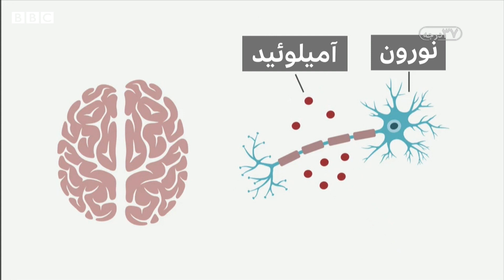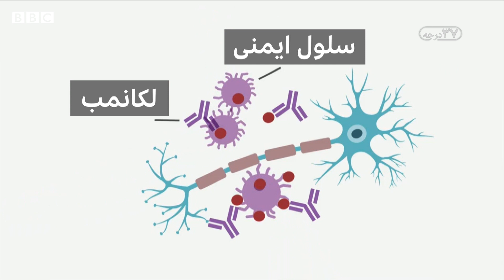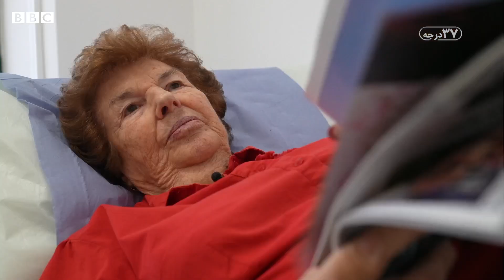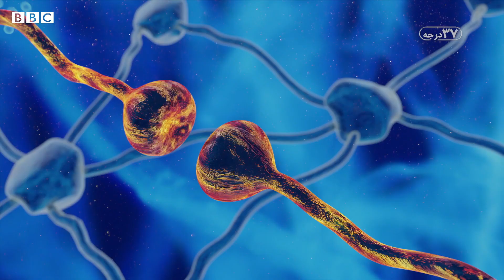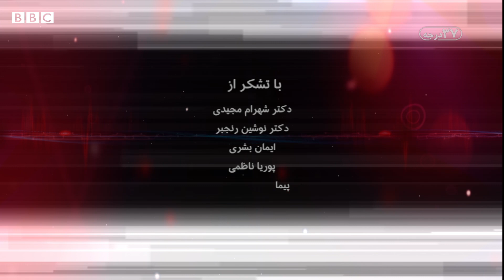داروی جدید آلزایمر/ مراقبت‌های جسمی و روانی بعد از زندان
در این برنامه ۳۷ درجه از یک پیشرفت بزرگ پزشکی
صحبت می کنیم. اولین دارویی که توانسته روند آلزایمر را در مراحل ابتدایی کند کند.
تاحالا هیچ داروی آزمایشی  آلزایمر موفق نبود و برای همین با اینکه این داروی جدید بی نقص نیست ولی خیلی ها را امیدوار کرده
و در ادامه برنامه مهمان ۳۷درجه،
دکتر شهرام مجیدی استادیار بخش جراحی مغز و اعصاب بیمارستان ماونت ساینای نیویورک در آمریکا .
به این سوالها جواب میدهند که
این دارو کی به بازار میاید و علایم آلزایمر را چند سال به تاخیر میاندازد؟
تشخیص زودهنگام آلزایمر چطور انجام میشود؟
چه غذاهایی باعث پیشگیری از ابتلا به فراموشی و آلزایمر می شوند؟
با وجود اخبار خودکشی چند نفر بعد از آزادی از زندان در اعتراضات ایران،‌ به این سوال جواب می دهیم که چطور میشود احتمال خودکشی را کم کرد؟
دکتر نوشین رنجبر، روانپزشک مهمان ما هستند.
فرد بازداشت شده بعد از آزادی چه آزمایش‌هایی را باید انجام بده که از سلامت جسمی و روانی اش مطمین بشود؟
دکتر رضا رودسری متخصص طب اورژٓانس به این سوال پاسخ میدهند.